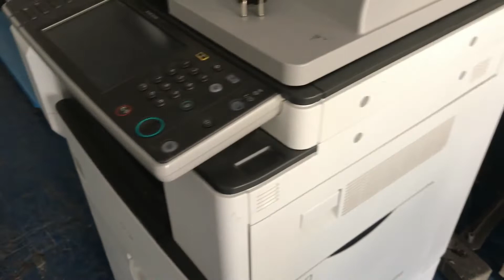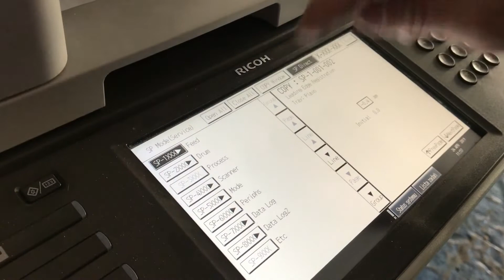RICOH MP2352SP Drum replacement DEVELOPER initialization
How to replace a drum unit DRUM MODULE on a Ricoh Aficio MP2352SP MP2852 MP2852SP MP3352SP copier.
Replacement of the unit is simple, the module can be bought
Then do the DRUM INITIALIZATION, or rather the initialization of the developer.
Replacement always every 60,000 copies in copiers:
RICOH Aficio MP2352SP, MP2852, MP2852SP, MP3352SP
Lanier MP2352SP, MP2852, MP2852SP, MP3352, MP3352SP
Drum and Developer Unit D120-3000, D1203000, D120-3003, D1203003 original drum module adapted by us for these copiers. RECOMMEND

📽Camera: CANON EOS250D
🎬 Plan lighting:  Sachtler Reporter 200D
🎤 Microphone: Trust GXT 252 + Emita Plus Steraming
💻 Movie editing program: WonderShare Filmora